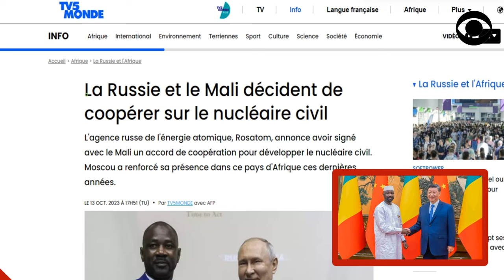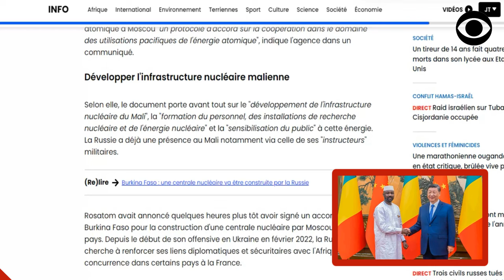LA VISITE FIASCO DE DENIS SASSOU NGUESSO EN CHINE (UN CLOWN À BEIJING)